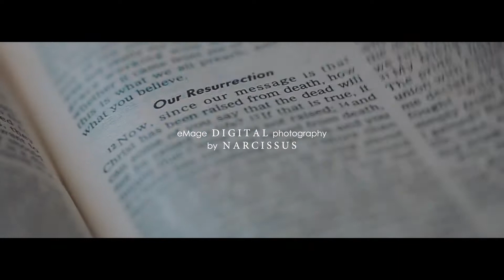12 4 19 Stephen + April SDE